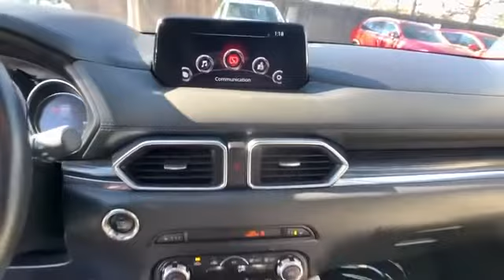Used 2017 Mazda CX-5 Grand Touring Alexandria, Arlington, Springfield, Woodbridge, Annandale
2017 Mazda CX-5 Grand Touring JM3KFADL0H0203054 Video

This 2017 Mazda CX-5 Grand Touring JM3KFADL0H0203054 is full of phenomenal features such as: